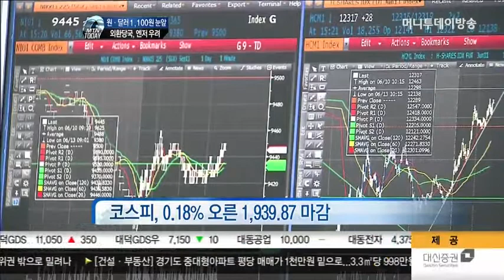원ㆍ달러 환율 1,100원 '눈앞'…'이주열 효과'ㆍECB 추가 부양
원ㆍ달러 환율이 1,090원대에 올라서며 1년 2개월 만에 최고치를 기록했습니다. 이주열 한국은행 총재의 엔저 경계 발언과 드라기 유럽중앙은행(ECB) 총재가 추가 부양책을 시사하면서 환율이 급등했습니다.